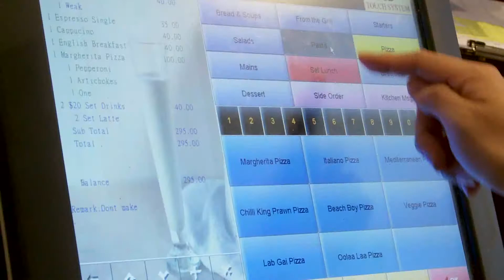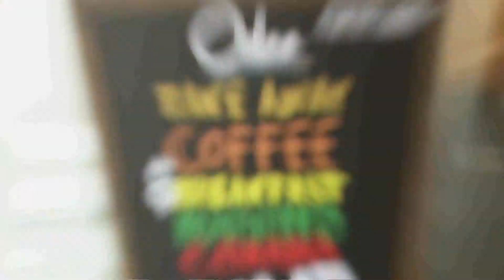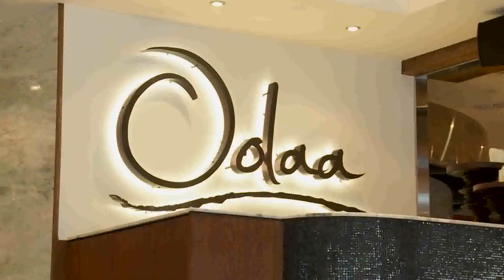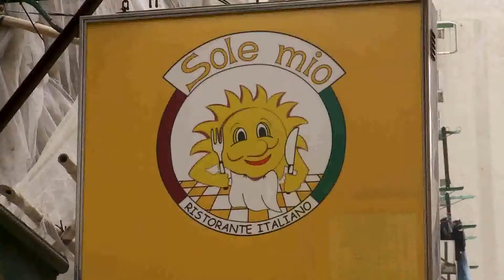Hill Walking and Hospitality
New Zealand restaurateur Andy Smith has been just fine with swapping his native hills with those he found in Hong Kong, while building a career developing a regional restaurant chain in the territory.